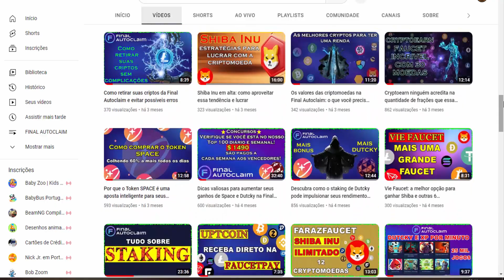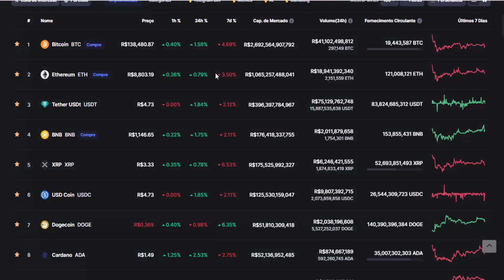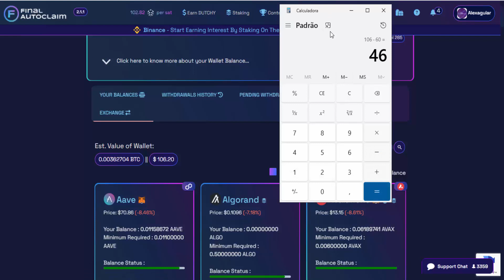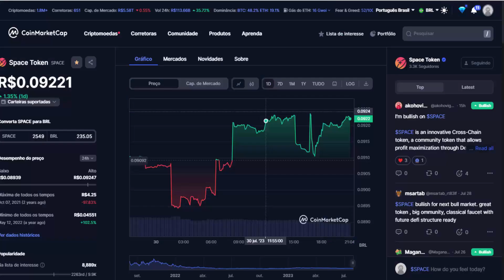Dutchycorp How to Earn Uniswap Efficiently!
Dutchycorp Final Autoclaim is a website that offers an automated solution for collecting cryptocurrencies
of multiple cryptocurrency faucets in one place. With Dutchycorp Final Autoclaim, users
  can save time and effort by automating the cryptocurrency collection process.
The site is easy to use and allows users to collect a wide range of cryptocurrencies
without having to manually visit each individual tap. Additionally, Dutchycorp Final Autoclaim has
Unique features like automatic collection across multiple accounts and wallet support
popular cryptocurrencies. With the ease of use, safety and efficiency of Dutchycorp Final Autoclaim,
users can maximize their cryptocurrency earnings quickly and effectively.

3 videos where I show the extensions I use

The Information on this YouTube Channel and the Resources Available are Made for Educational Purposes and Should Never be Used or Understood as Recommendations to Buy or Sell Assets, Tokens, Currencies or Indices.